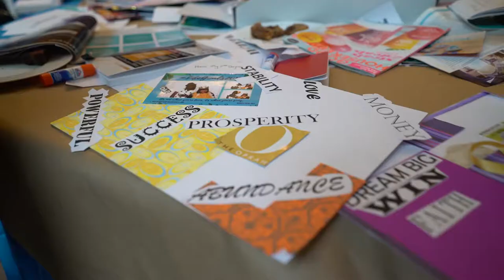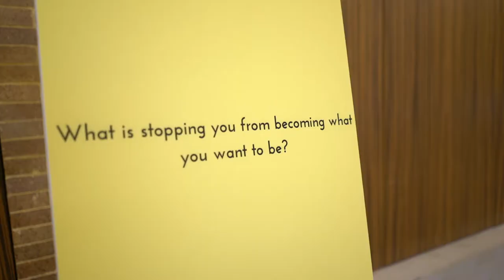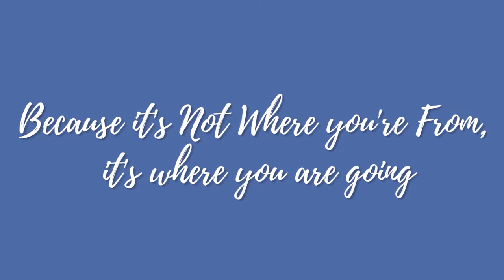LifeGoals2017- Career Exploration Day for Youth in Foster Care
On August the 18th Catholic Guardian Services (CGS) hosted their inaugural Career Exploration Event for young men and women between the ages of 17 to 24 in our foster care programs. The event LifeGoals2017 was held at the Bronx Zoo Schiff Family Great Hall. The young people heard from inspiring and motivational speakers, who helped them design their vision and craft their career goals. Additionally, we discovered their interests to connect them to customized resources and services. The event was attended by over 100 people.

The event is part of CGS’ Youth Employment Services (YES), which offers career development skills and connects our young adults to employment and internship opportunities with our partners.  The next series of YES classes, commence on September 11th, 2017.